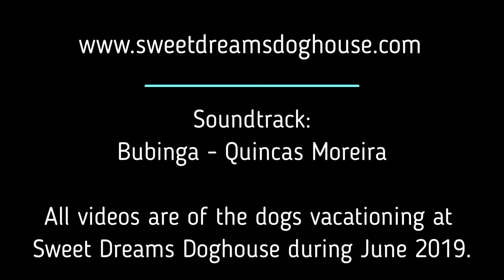Episode 118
All video clips are of dogs vacationing at Sweet Dreams Doghouse during June 2019.